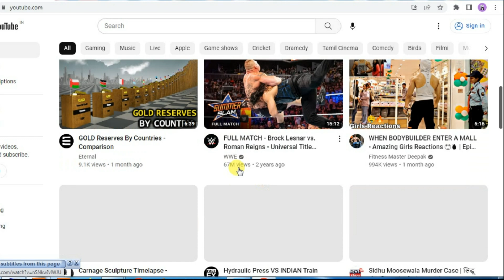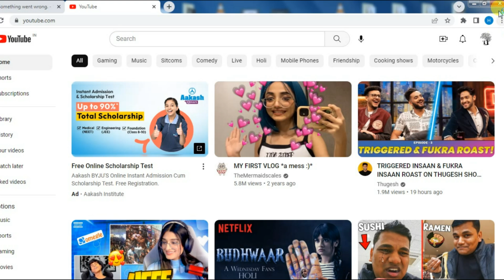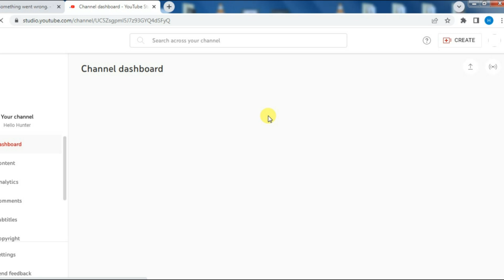Yt Studio Error Problem Solution 2023 / Yt Studio Error Kaise Fix Karen/ Yt Studio Not Opening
yt studio error problem solution 2023

yt studio error
yt studio error updating video
yt studio not working
youtube studio error updating video
yt studio problem today
youtube studio not working 2023
yt studio not opening
yt studio not updating
 yt studio me an error occurred
yt studio new update 2022 thumbnail problem